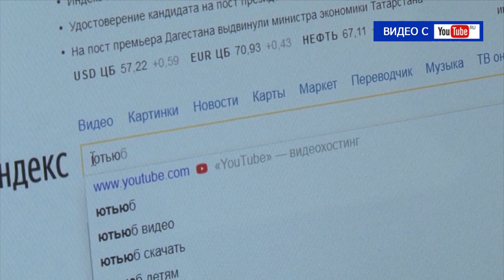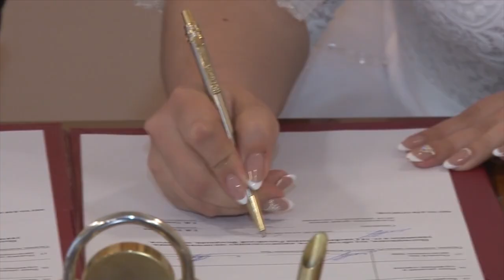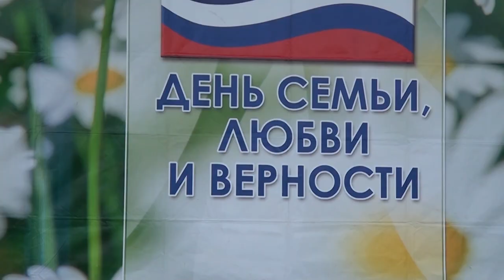Десна-ТВ: День за днём от 09.07.2018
В выпуске:
- Десногорск поддержал национальную сборную;
- болельщики убрали за собой мусор;
- особая свадьба в преддверии дня семьи, любви и верности;
- награды за многолетнюю любовь.